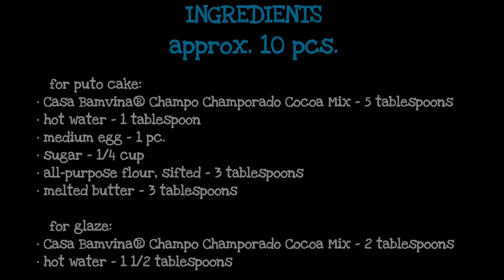CHOCO PUTO CAKE (Old Recipe Video + Costing)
Ingredients (for puto cake):
• Casa Bamvina® Champo® Champorado Cocoa Mix - 5 tablespoons
• hot water - 1 tablespoon
• medium egg - 1 pc.
• sugar - 1/4 cup
• all-purpose flour, sifted - 3 tablespoons
• melted butter - 3 tablespoons

Ingredients (for glaze):
• Casa Bamvina® Champo® Champorado Cocoa Mix - 2 tablespoons
• hot water - 1 1/2 tablespoons

Costing:
• 6 tablespoons Casa Bamvina® Champo® Champorado Cocoa Mix - P9.00
• 1/4 cup sugar - P2.88
• 1 medium egg - P7.00
• 3 tablespoons all-purpose flour, sifted - P2.55
• 3 tablespoons melted butter - P13.50

💰 TOTAL = P3.50 / pc.